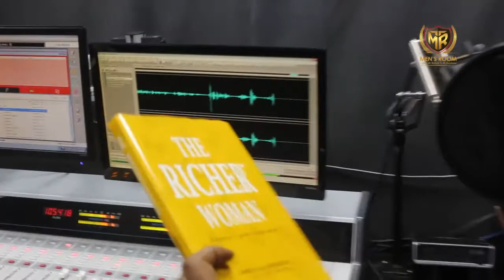Mr & Mrs Oshikoya Shares Intimate Details About Their Life And Marriage In The Men's Room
. From the bed room to the board room